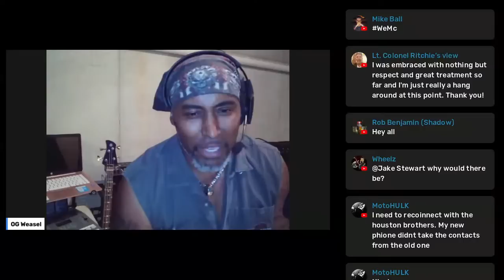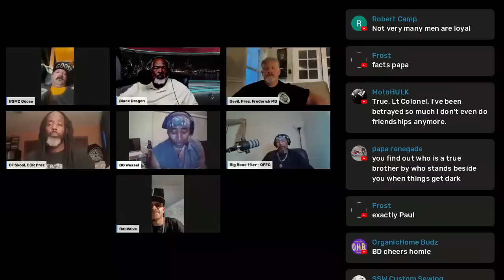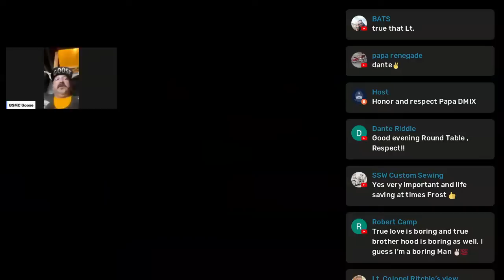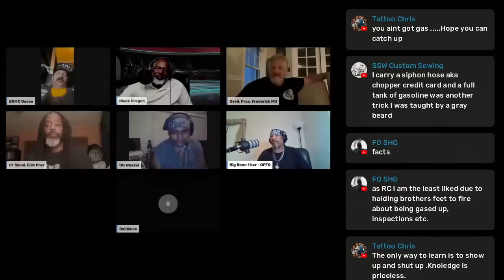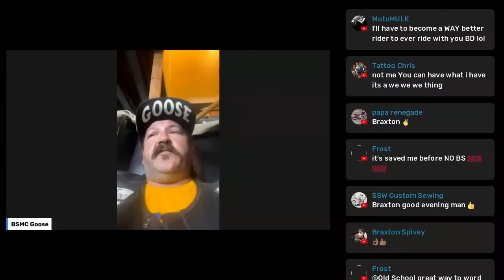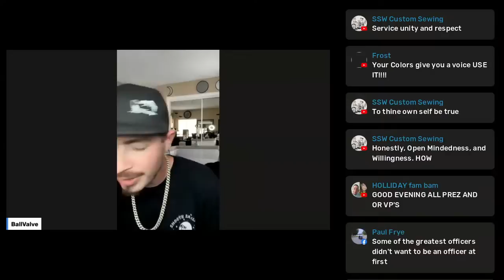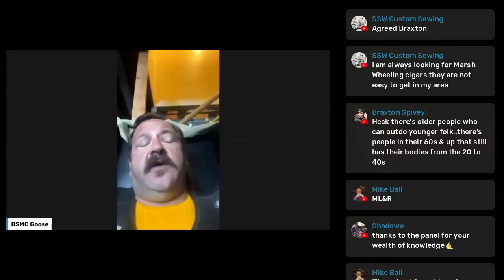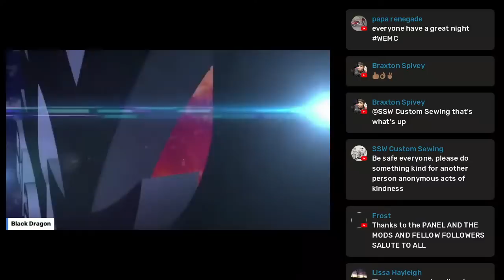THE REALITIES OF BROTHERHOOD IN THE MC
Join us tonight on Black Dragon's Round Table with hosts O.G. Weasel and Big Bone 1%er along with special guest President of the Mighty Black Sabbath MC Nation as we discuss the realities of brotherhood in the MC.